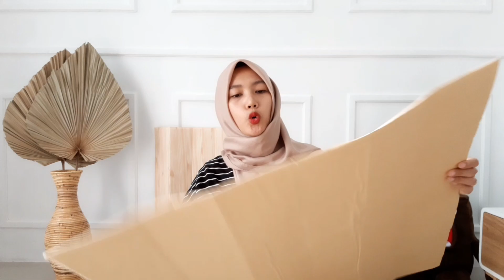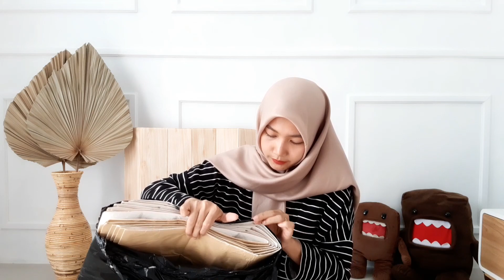SHOPEE HAUL ROOM DECOR 3D WALLPAPER FOAM BATA PUTIH | ROOM MAKEOVER ALA SCANDINAVIAN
Halo guys, ketemu lagi sama Anggina Fiolita..
Kali ini aku bakal unboxing dan ngereview produk room decor yaitu 3D Wallpaper atau wallfoam motif bata putih yg aku beli di Shopee. Aku juga bakal kasih tau cara pemasangannya, dan before after nya ruangan yang udah aku decor ya guys. Simak videonya dan jangan di skip ya. Kalau menurut kalian video ini bermanfaat, kalian juga bisa share videonya.

Semoga bermanfaat 🤗

Wallsticker bata putih
wallfoam bata putih
wallpaper bata putih
3D wallpaper bata putih
wallpaper motif batu bata
wallpaper 3D murah
wallpaper murah
wallfoam bata putih murah